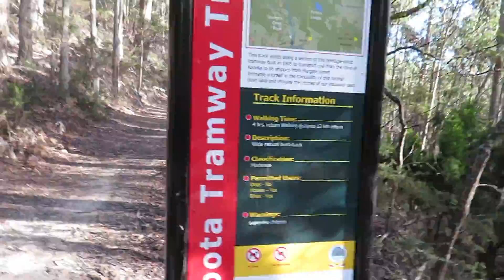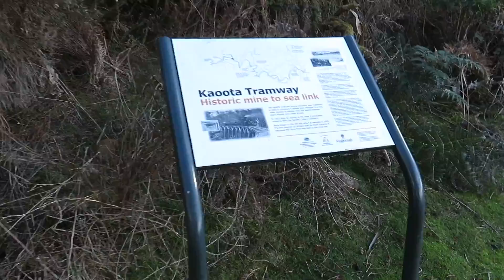Kaoota Tramway Track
With various commitments on during the week such as exams, I went and did a very easy walk just outside of Margate. The Kaoota Tramway Track is a 12km return walk which remains flat the entire time.